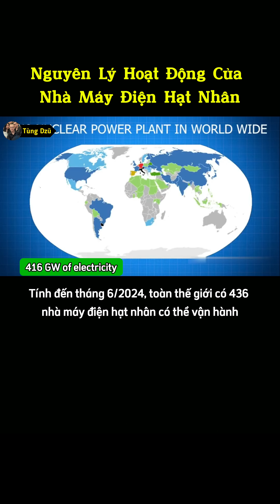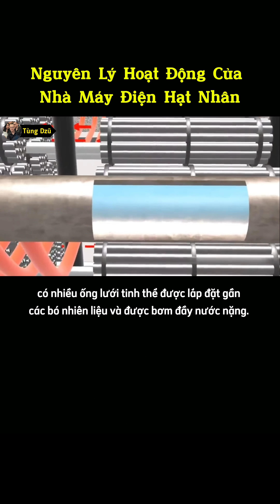Nguyên Lý Hoạt Động Của Nhà Máy Điện Hạt Nhân